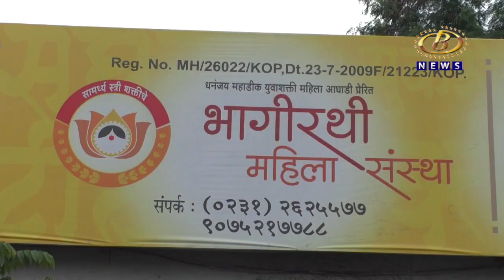भागीरथी महिला संस्था सभासद नोंदणीला महिलांकडून उत्स्फूर्त प्रतिसाद,नोंदणीसाठी २५ ऑक्टो.मुदतवाढ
भागीरथी महिला संस्था सभासद नोंदणीला महिलांकडून उत्स्फूर्त प्रतिसाद, नोंदणीसाठी २५ ऑक्टोबरपर्यंत मुदतवाढ